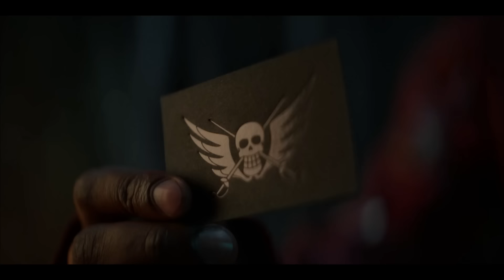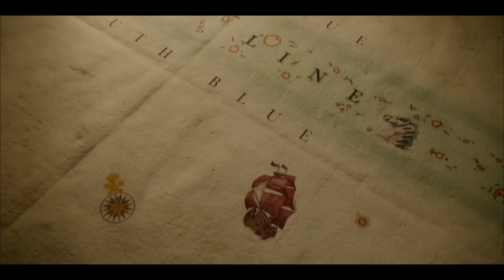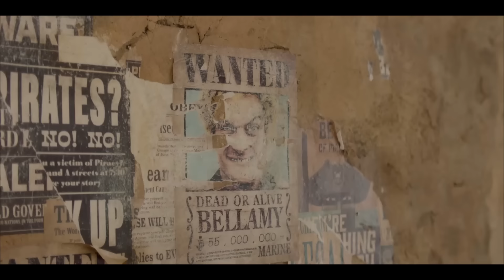Ван Пис (1 серия) / One Piece / Жалпақ тілде / Netflix / Қазақша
Бүгін Netflix сериалы One piece яғни  Ван Пистің 1 сериясын қазақша жалпақ тілмен айтып шығамын.